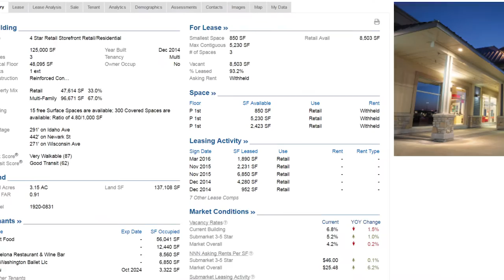Owners Explain How They Use CoStar to Help Operate Their Businesses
Bill Carbaugh, SVP of Leasing at Guardian Realty, and Michael Jacoby, CEO of Broad Street Realty, talk about the impact CoStar has on their businesses.